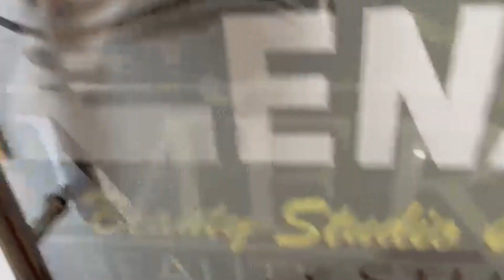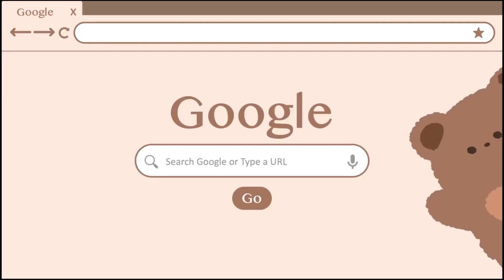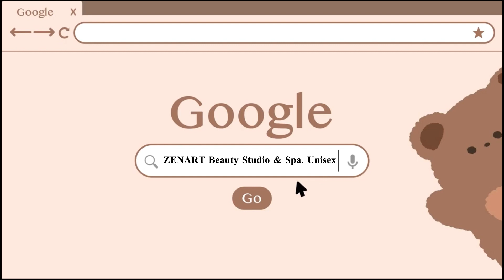ধুবুৰীৰ ধৰ্মশালাত ভাৰতীয় জালনোট সহ এজনক গ্ৰেপ্তাৰ